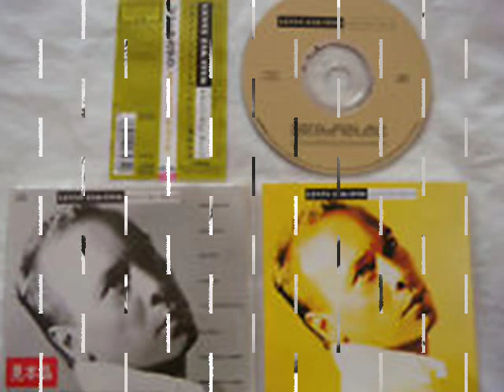LENNY ZAKATEK - In Motion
Another great song off Lenny Zakatek's 2nd solo album , "Small But Hard". ('89)  This song has fellow Alan Parsons Project members Ian Bairnson (lead guitar) & Chris Rainbow (backing vocals)